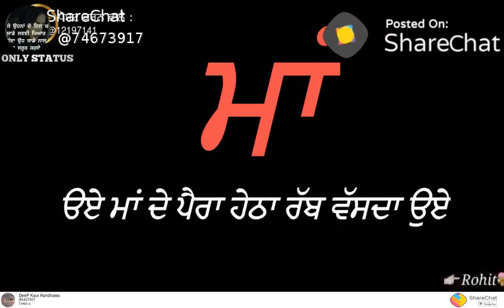Harbhanjan maan song maa whatsapp status